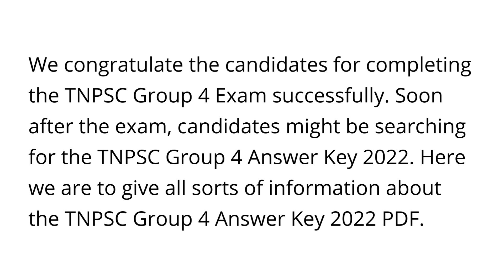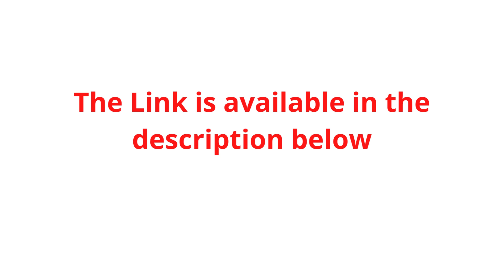TNPSC Group 4 Answer Key 2022 PDF( Released)